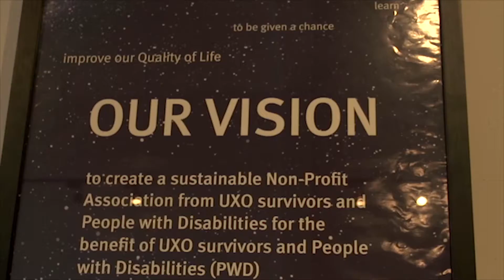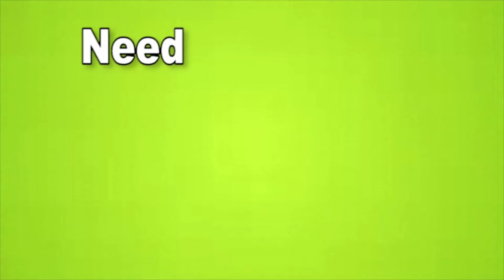David Quinton / Video Editor / Demo Reel